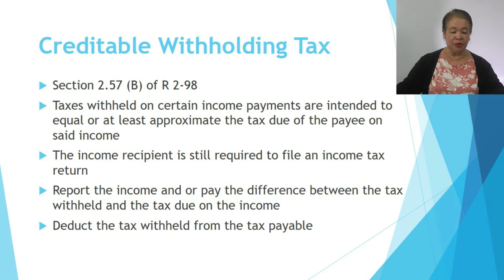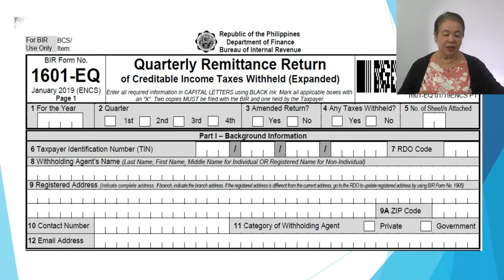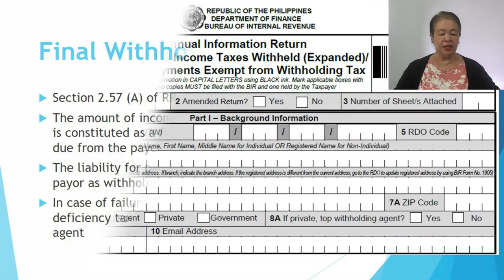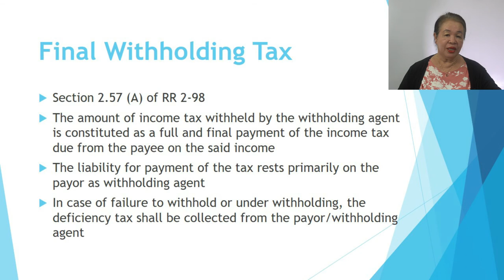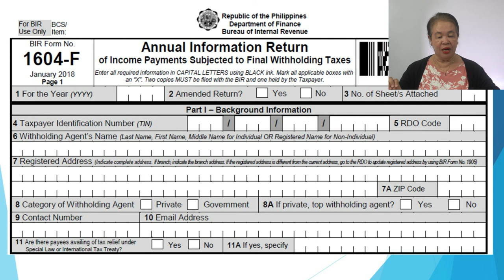Creditable versus Final Withholding Tax